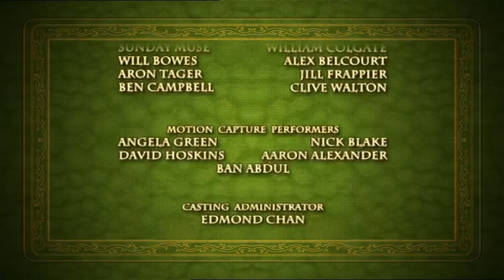Jane And The Dragon - The Tooth Fairy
Due to popular demand, I’ll be uploading all the remaining Jane and the Dragon episodes in HD, and look forward to the videos that will come once people have access to the show in high quality! :D Please note, however, that my copy of the episode “Three’s A Crowd” was corrupted and only plays about half the episode, but I’ll be uploading it anyway so people can at least have half the episode to use.

Episode description: “Dragon has a toothache and decides to have the tooth pulled only after hearing Jane’s tooth fairy story.”